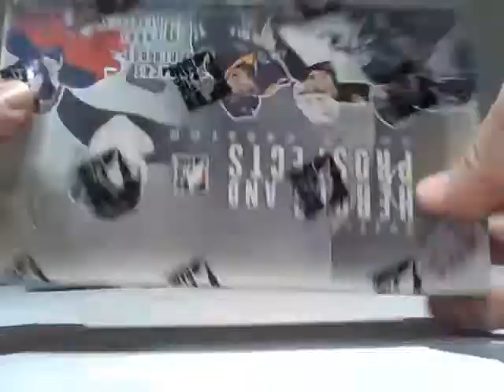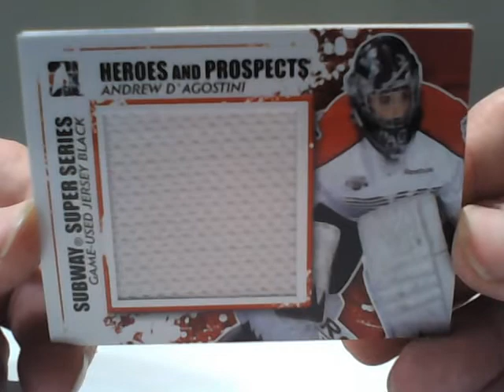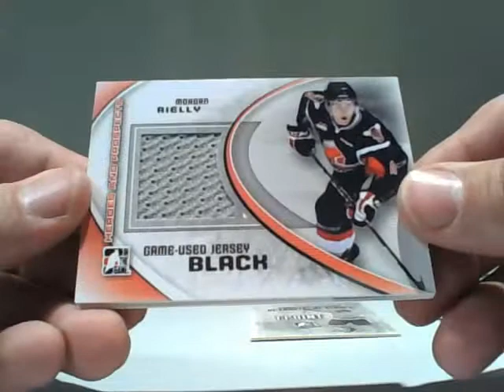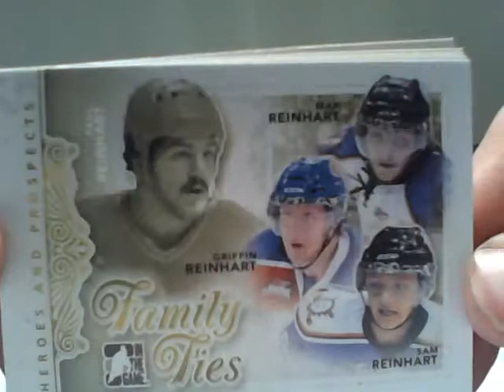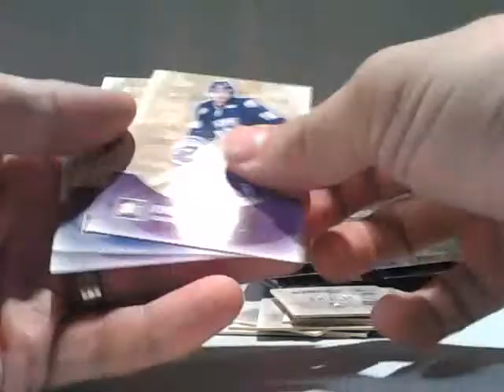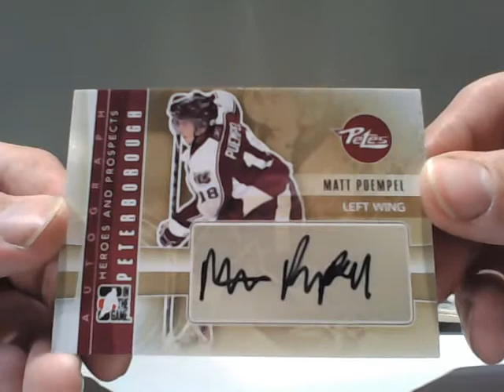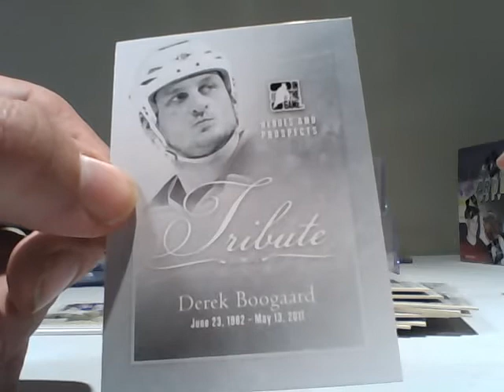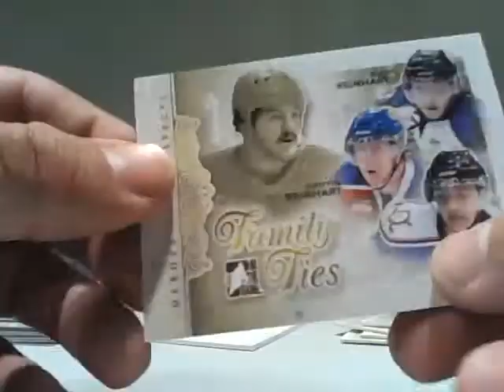Redsquadron4 Box Break #143